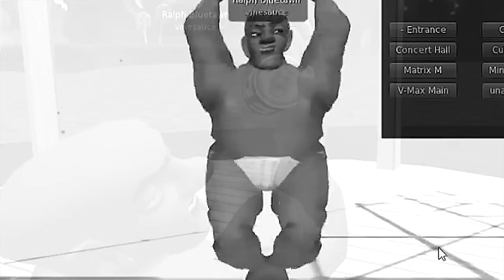[Vinesauce] Vinny - Ralph Bluetawn Returns: The Neverending Quest for Love (or pizza)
Ralph Bluetawn finally returns to Second Life to find love on Valentine's day again. Pizza is fine too.
Want a Vinesauce shirt or other crap?
My other youtube channel for full streams.

It may be hard to believe, but this is entirely unscripted. I played Second Life for 2 hours and all this crazy shit happened.

The Kyoto Connection - Hachiko The Faithtful Dog
Random Clown Music
Littlefoot -  Sad Love Song From Someone Else
Zero V - Indian Summer
BoxCat Games - Inspiration
The Underscore Orkestra - Devil on my Shoulder
PC-ONE - Love
Kahby Music
Two Bicycles - Window 3

There's some other music in there that was playing in the areas I was in, but I don't know what any of that was except The Safety Dance.